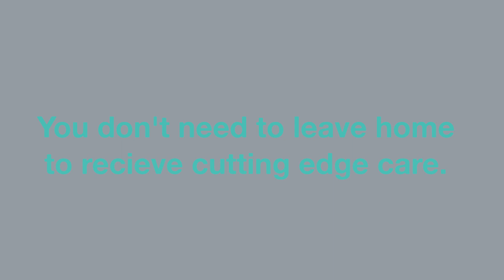Spotlight: Trauma and Beyond Center Teletherapy Services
At Trauma and Beyond Psychological Center, we’re committed to providing effective treatment that prioritizes the safety of our clients and staff. That’s why we now offer teletherapy services so that our clients will be able to experience the same treatment they would at our facility, all from the safety and comfort of their own home.

Through our secure network, clients will be able to enter therapy sessions through a desktop, laptop, smartphone, or other kind of mobile device with an internet connection. This process is easy to set up, and we’ll be able to talk folks through it who might require additional assistance.

You don’t have to be in our building for our cutting-edge psychotherapy modalities. Through tele-therapy, our experienced staff is just as able to provide holistic healing of the mind, body, and emotions - regardless of your physical location.

Video by Website Depot

3402 Glendale Boulevard, Los Angeles, 90039. CA